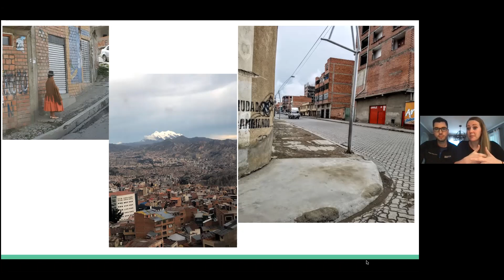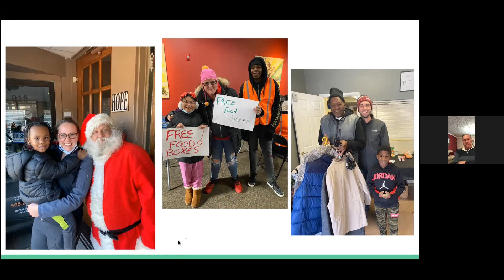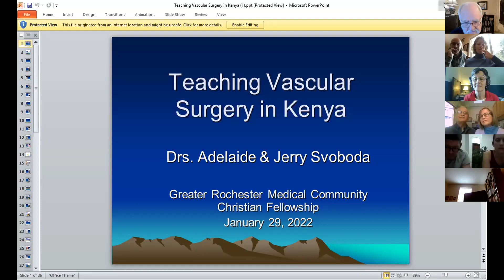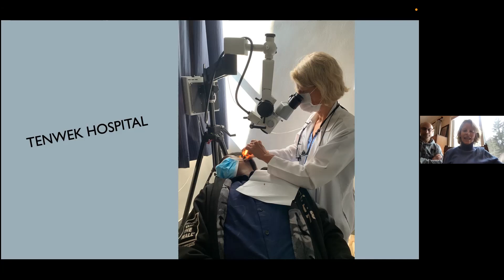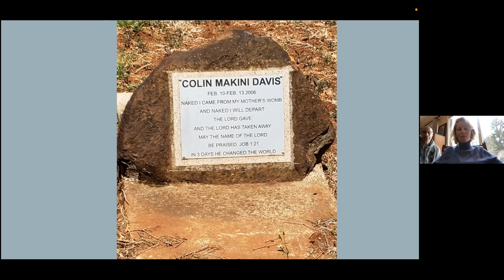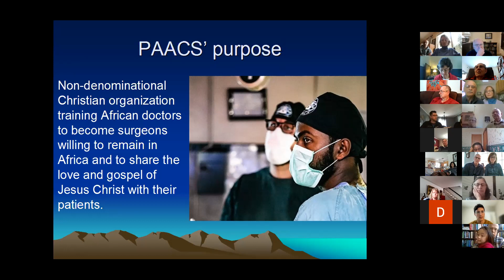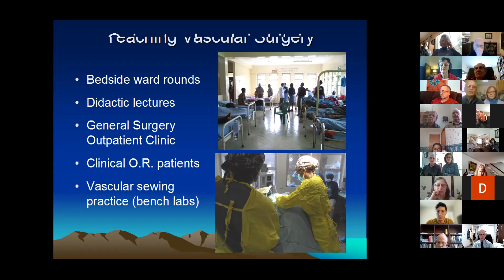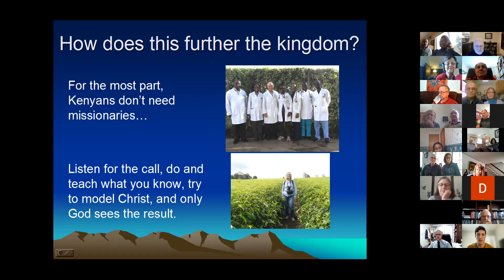2022 Zoom for Missions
A partial video (started late) of our annual Missions "Breakfast" done on Zoom this year during the COVID pandemic. 3 MCCF colleagues sharing with us about God's work this past year in Bolivia, Kenya, and Mexico, including Patrick & Janelle Carbary, Chase Miller, Jerry & Adelaide Svoboda, and David Ness. Ethan & Elizabeth Helm also joined us at the beginning from Cambodia, but their sharing was unfortunately not recorded.